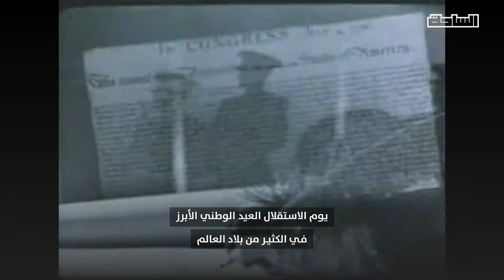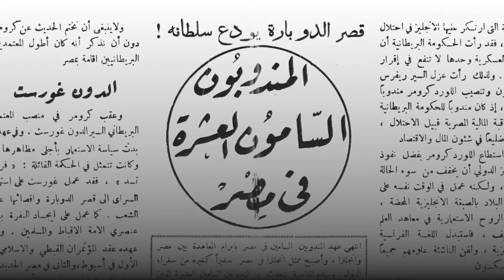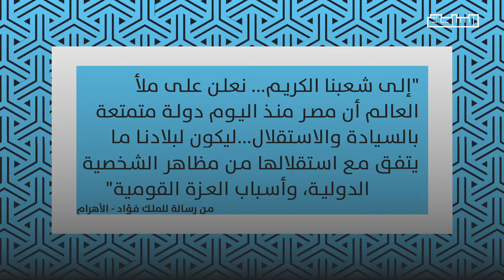الاستقلال قبل الجلاء.. عيد مصر المنسي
تصريح ٢٨ فبراير ١٩٢٢ أعلن "مصر دولة مستقلة ذات سيادة" وانهى الحماية البريطانية على مصر من طرف واحد... ما لا نعرفه عن تاريخ عيد الاستقلال المصري